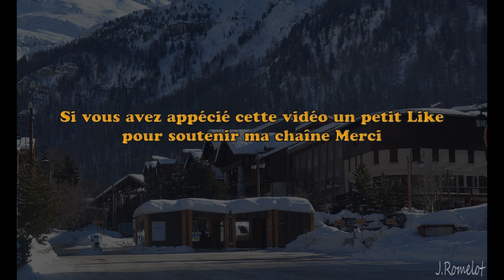Lieux de tournage Les Bronzés font du ski 4/4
Un Grand merci à la famille Taillefer propriétaire de l’hôtel Lores et son restaurant la Charpenterie (une crêperie dans le film) où nous avons logé pendant une semaine. Des personnes super sympathiques et un cadre fantastique pour les amoureux du film…